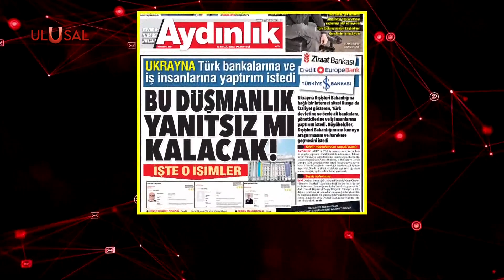Ukrayna'nın yaptırım çağrısına tepkiler büyüyor: "Ukrayna'nın bu hareketine sessiz kalınamaz"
ABD'nin tehdidinden sonra Ukrayna'nın Türkiye'yi hedef alan yaptırım çağrısına Emekli Büyükelçilerden tepki geldi. Düşmanca tavra karşı harekete geçilmesi gerektiğini söyleyen elçiler Ukrayna elçiğinin Dışişleri Bakanlığı'na çağrılması gerektiğini söyledi.